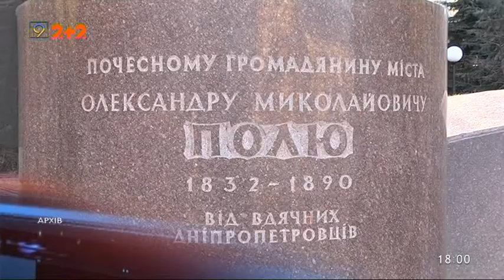Вандали, що обмалювали центр міста рекламою наркотиків, відпрацюють на користь міста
Міський голова Дніпра повідомив: вандалів, які обмалювали пам'ятник Олександру Полю, затримала поліція. Це двоє молодих мешканців житлового масиву "Сонячний". За словами Бориса Філатова, їм присудять громадські роботи, а саме - відмивання наркореклами з фасадів міста. Обіцяну винагороду за упіймання правопорушників усі причетні отримають за тиждень, коли узгодять юридичні питання. 22 березя відбудеться  зустріч керівництва міської ради  та Шевченківського відділу поліції  з хлопцями, які обмалювали пам`ятник Олександру Полю рекламою наркотиків.  На зустріч також запрошені бітьки зловмисників.